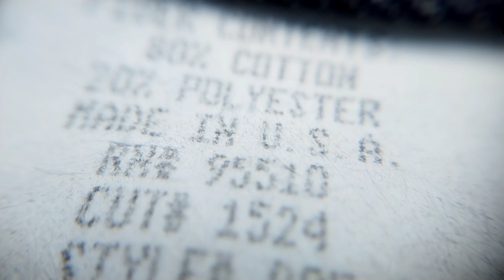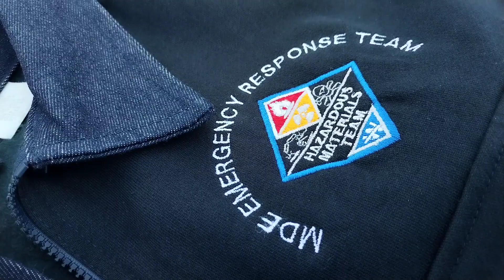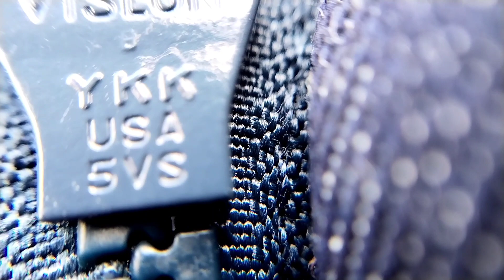ЭТО ЛУЧШЕ ЧЕМ CARHARTT / АМЕРИКАНСКИЙ ДЕНИМ / РАБОЧАЯ ОДЕЖДА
Друзья! всем привет и сегодня на обзоре,    рабочая американская рубашка пожарного но я её буду называть просто толстовка, от компании   R Heroes Inc.
На одноимённом сайте r heroes usa данная толстовка идёт как пожарная рубашка и вообще данная компания занимается только производством вот таких вот толстовок.
На сайте их предоставлено всего 4 позиции под разными номерами 505, 515, 525 и. т. д прям как джинсы левайс.
И очень приятная деталь, для любителей американского и японского денима - это воротник и заплатки из настоящей  американской джинсы.
Отличная вещь альтернатива таким рабочим маркам  как Dickies, carhartt, или немецким engelbert straus.
Толстовка отлично сочетается с джинсами подходит для любителей street style, y2k стиля и workwear.